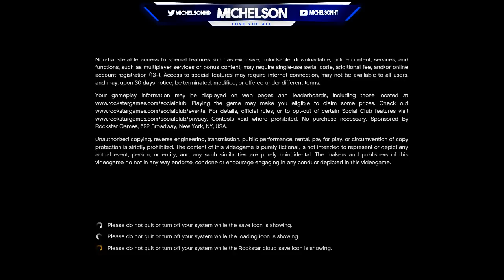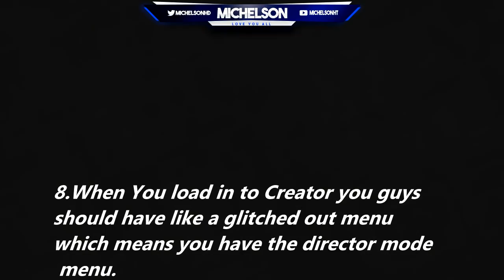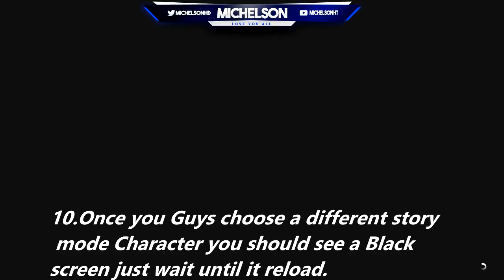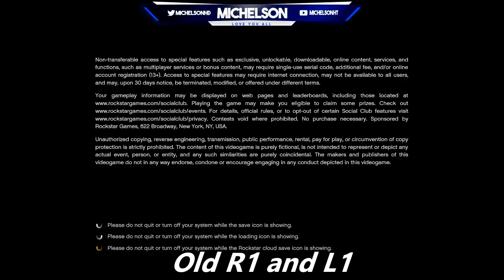GTA 5 Online - (NEW)"HOW TO OBTAIN WHITE AND BLUE JOGGERS" 1.40 (GTA 5 Clothing Glitches)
1.Like this video
2.Turn the post notification
3.Comment MICHELSONSQUAD 3 times✅
🎗Awesome Friends Channel🎗
🎗Irelia

PC Specs:
-i5 2400
-GTX 1050Ti
-160 GB RAM
-Windows 10